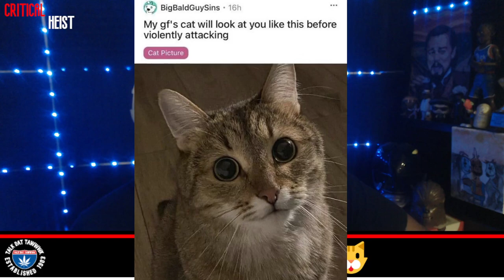Cute Cat Compilation Ep. 2 (Caturday)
I like cats...cute cats, not the ugly ones. Here's a compilation of the cute cats I've seen this week with my commentary.

Maaaaaaan!!!